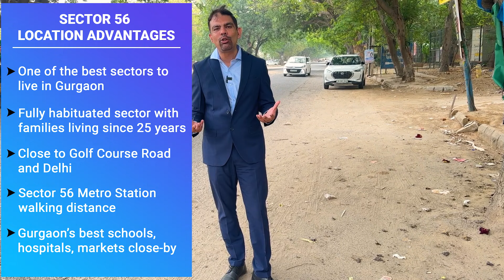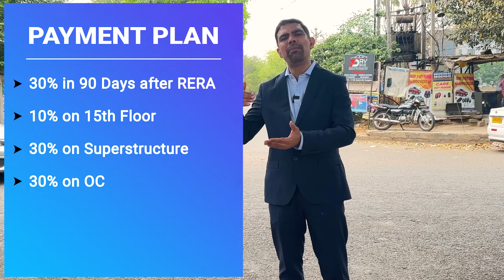NEW LAUNCH SECTOR 56 GOLF COURSE ROAD GURGAON | SUITABLE FOR END USERS | REALTY REVIEWS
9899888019 is your number for all real estate queries in Gurgaon.

This week we talk about an upcoming project in Sector 56, next to Golf Course Road which is ideal for end users who want to stay in a gated community close to Delhi and Cyber City.

SECTOR 56 LOCATION ADVANTAGES
• One of the best sectors to live in Gurgaon
• Fully habituated sector with people staying 25 years
• Close to Golf Course Road and Delhi
• Sector 56 Metro Station walking distance
• Gurgaon’s best schools, hospitals, markets close-by

PROJECT BASIC DETAILS
• Ground + 31 Floors
• 4 Units Per Floor
• 3 BHK – 2528 Sq Ft
• 4 BHK – 3337 Sq Ft
• 40,000 Sq Ft Club

GOLF COURSE ROAD PRICING

• DLF Crest – 35,000 PSF
• Tulip Monsella – 27,000 PSF
• Salcon Verandas – 29,000 PSF
• New Project Sec 56 – 22,000 PSF

PAYMENT PLAN

• 30% in 90 Days after RERA
• 10% on 15th Floor
• 30% on Superstructure
• 30% on OC

USP OF PROJECT

• Developed social infrastructure close by
• Attractive launch price
• Attractive payment plan (PLP)
• New construction 3 BHK in 5.50 cr near GC Road
• Best sector to live for end users